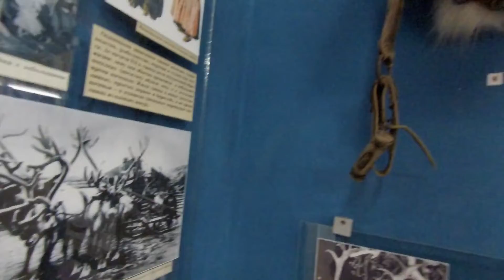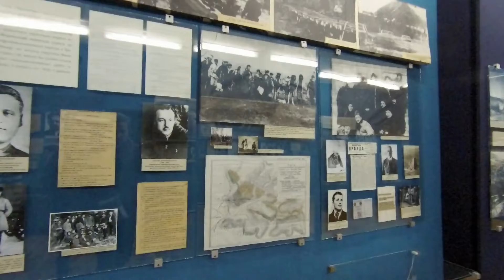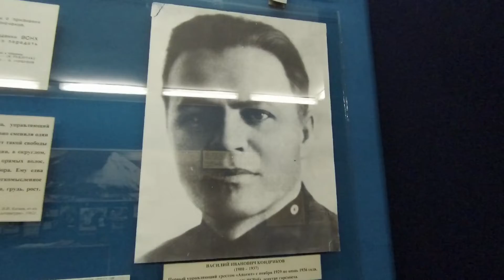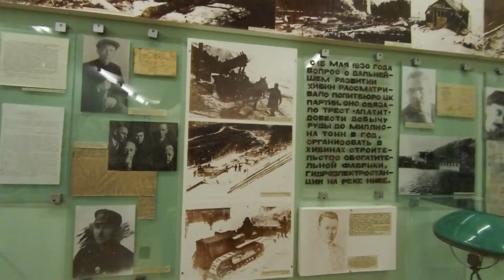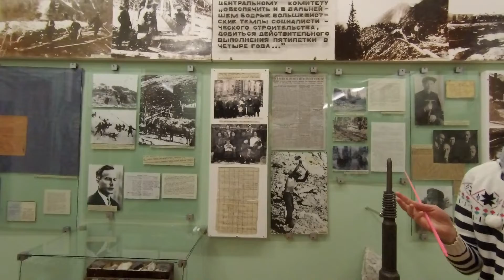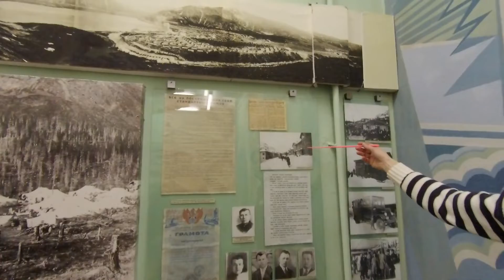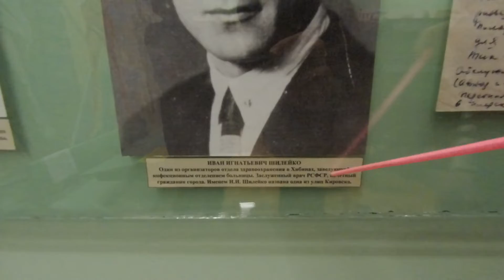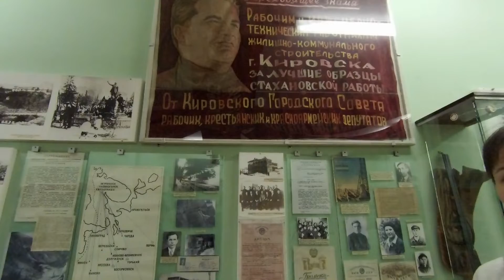Кировский историко-краеведческий музей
Кировский историко-краеведческий музей всего на четыре года моложе города, это один из старейших музеев Мурманской области. Когда в 1934 году Кировский горсовет принял постановление об увековечении памяти Сергея Мироновича Кирова, было решено открыть мемориальный музей в домике геологов, в котором 1 января 1930 г. проходило историческое совещание, решившее дальнейшую судьбу промышленного освоения Хибин.